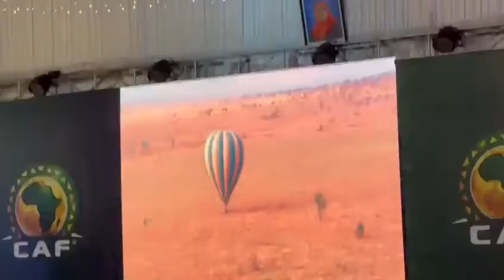Tazama Viongozi na Mastar wa CAF na FIFA Wakiangalia Filamu ya royaltour Jijini Arusha